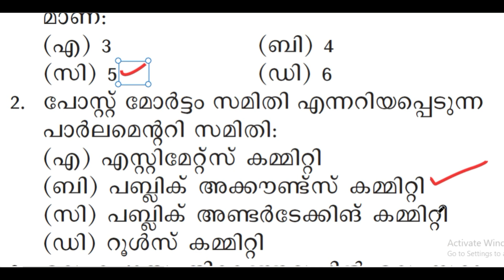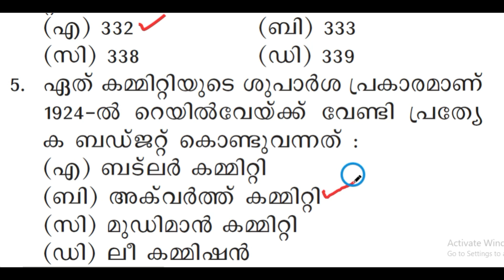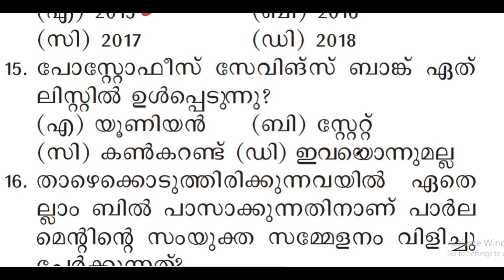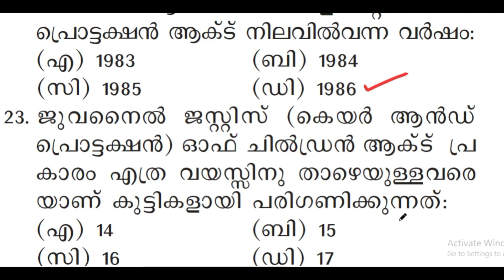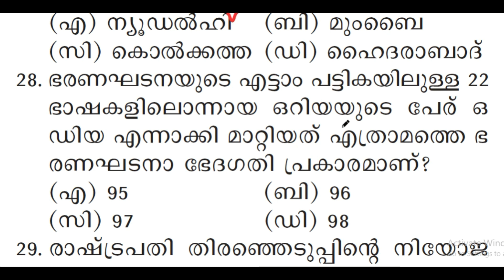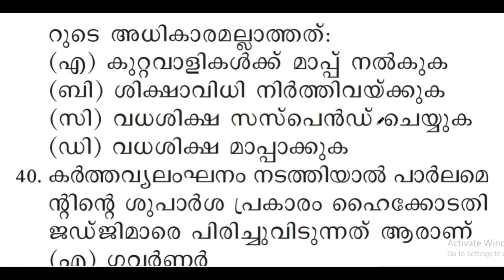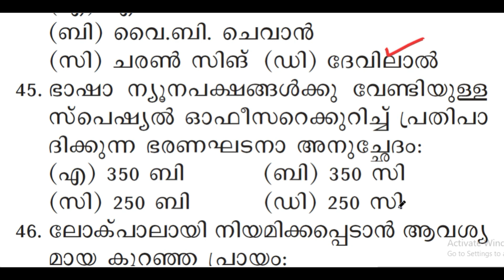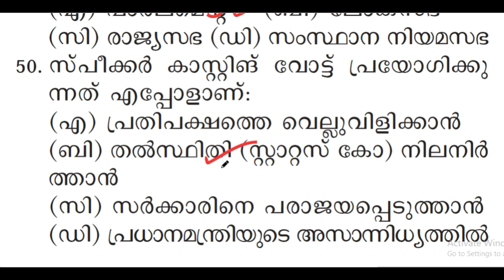KERALA PSC - ഇന്ത്യൻ ഭരണഘടന | RARE FACTS ABOUT INDIAN CONSTITUTION | TIPS N TRICKS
സ്കൂൾ വിദ്യാർത്ഥികൾക്കും PSC ഉദ്യോഗാർഥികൾക്കും മത്സരപരീക്ഷകൾ എഴുതുന്നവർക്കും സഹായകമായ വീഡിയോകളാണ് ഈ ചാനലിലൂടെ ഷെയർ ചെയ്യുന്നത്

നോട്ടിഫിക്കേഷൻ ലഭിക്കുന്നതിനായി തൊട്ടടുത്തുള്ള ബെൽ ഐക്കൺ കൂടി ക്ലിക്ക് ചെയ്യൂ. ഈ വീഡിയോ ഇഷ്ടമായെങ്കിൽ LIKE👍 ചെയ്യൂ. SHARE ചെയ്യൂ. അഭിപ്രായങ്ങളും നിർദേശങ്ങളും COMMENT ചെയ്യൂ..